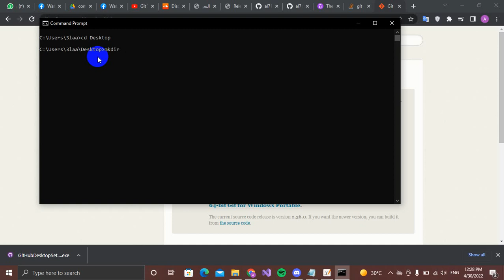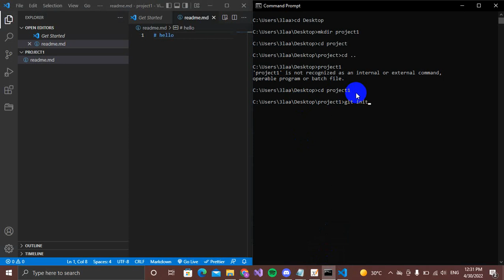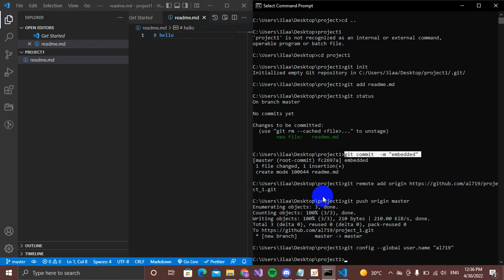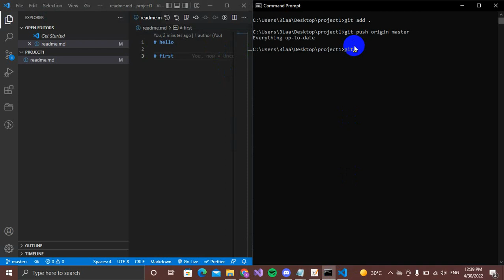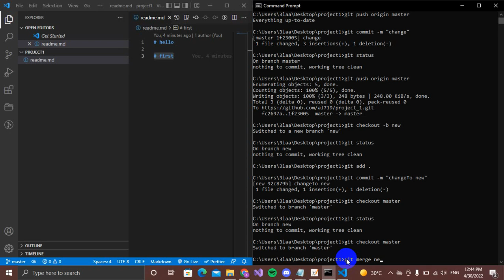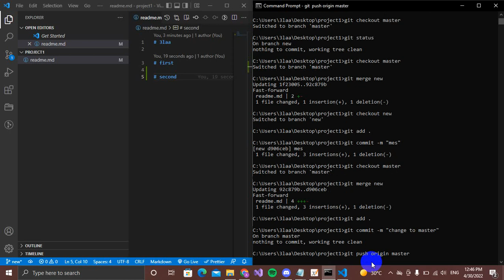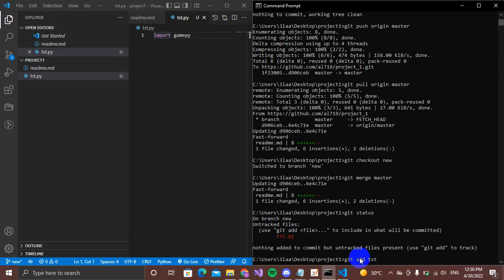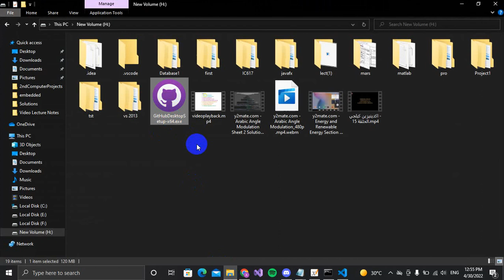learn git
git and git hub with terminal command